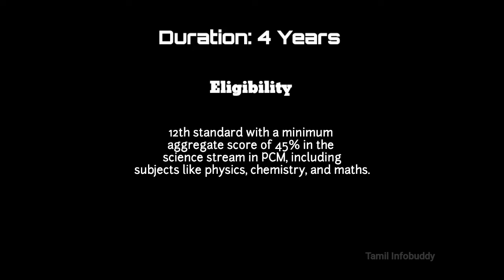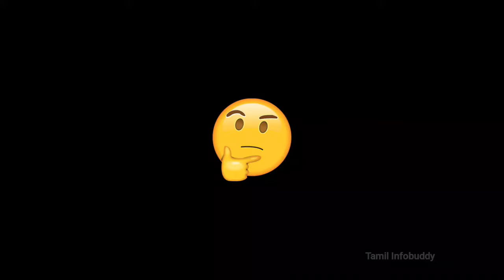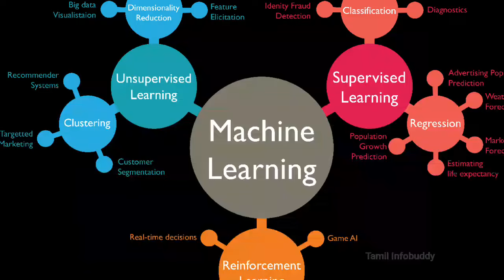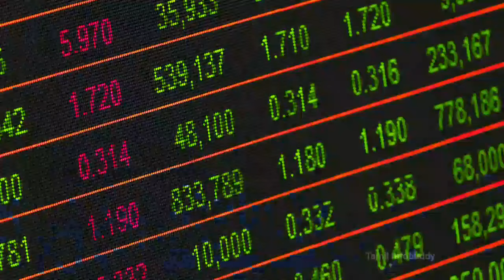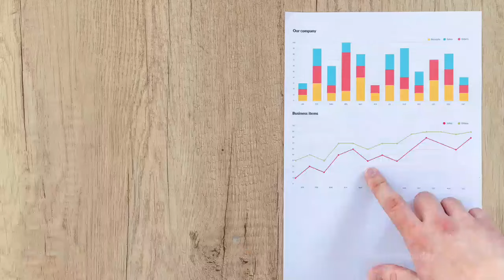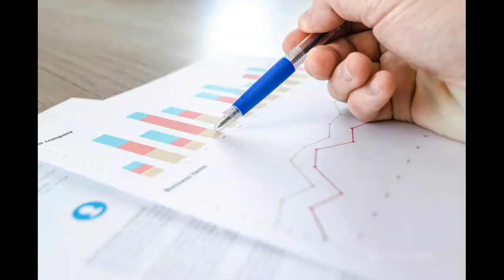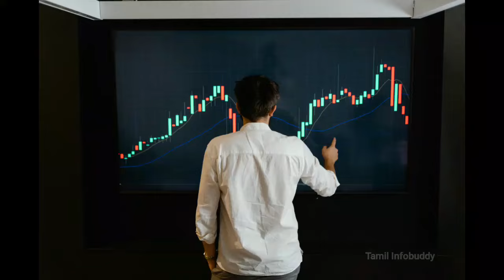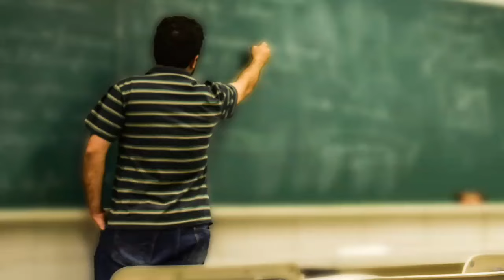B.Tech Artificial Intelligence and Data Science Course Details in Tamil | Jobs | Scope | Subjects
In this video, we dive full details of the B.Tech AIDS course in Tamil, covering all aspects of Artificial Intelligence and Data Science. Whether you're a student considering this field or someone intrigued by the world of AI and data science, this video is for you. Discover the eligibility criteria, career prospects, syllubus, subjects, and exciting job opportunities available for B.Tech AIDS (Artificial Intelligence and Data Science) graduates.